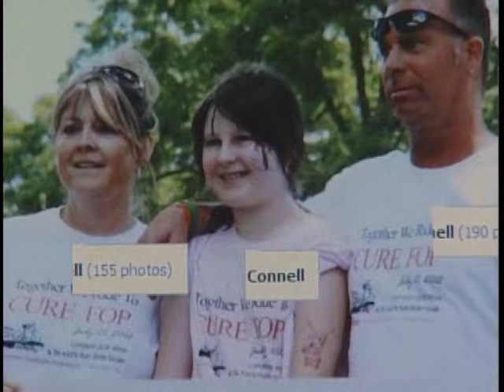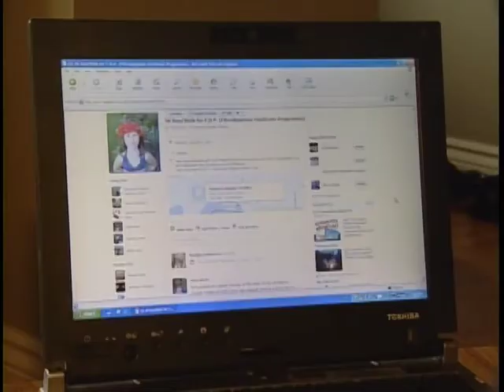Ian Brodie - F.O.P.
Ian has a rare musculoskeletal condition known as Fibrodysplasia Ossificans Progressiva which calcifies his body after an injury.